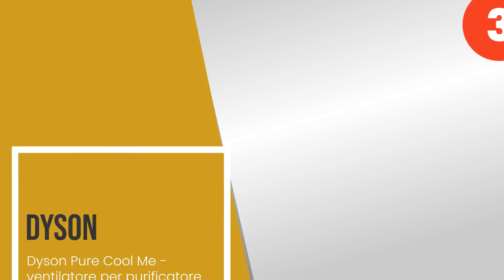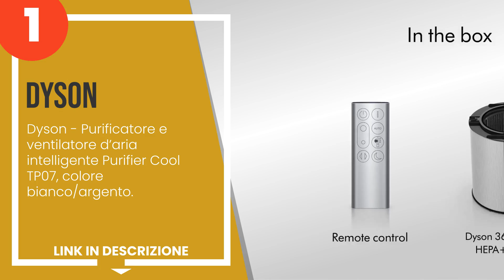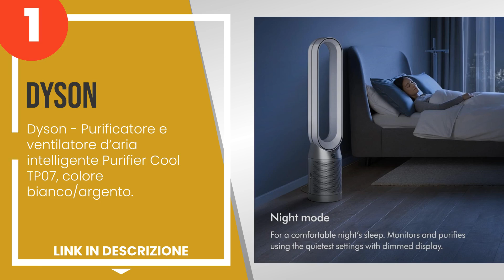I 5 migliori purificatori d'aria Dyson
1) Dyson - Purificatore e ve... »
2) Dyson TP09 Purifier Cool-... »
3) Dyson Pure Cool Me - vent... »
4) Dyson Luftr. TP7A Cool Au... »
5) Dyson PURE COOL Link Puri... »

✋ Ecco i 5 migliori purificatori d'aria dyson, disponibili sul mercato.

00:00 - Intro
00:08 - 5) Dyson PURE COOL Link Purificatore Ventilatore a Torre, Bianc...
01:06 - 4) Dyson Luftr. TP7A Cool Autoreact.
01:58 - 3) Dyson Pure Cool Me - ventilatore per purificatore d´aria per...
02:46 - 2) Dyson TP09 Purifier Cool- Formaldehyde, Ventilatore da Torre...
03:27 - 1) Dyson - Purificatore e ventilatore d´aria intelligente Purif...